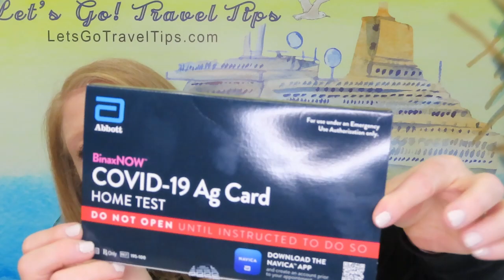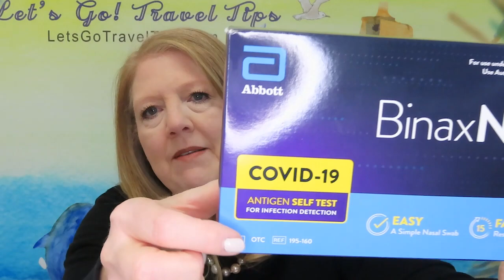Everything You Need To Know About COVID Testing | Princess Cruises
I tell you everything you need to know regarding COVID testing to cruise at this time. Please let me know if you have any questions.

Here is the link to watch our video on how to order a COVID test from Optum:

Here is the link to our video to watch Gordon do his home test with the healthcare professional on a video call

Here is the link to the DocGo website to schedule your COVID test at embarkation:

Here is the link to the CDC website where you can find a testing location in your state: